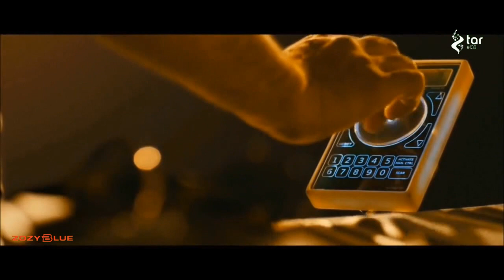Inci3ion - Static (Original Mix) TAR#138 [Promo Video]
Ini3ion is on everyone's lips atm and we are stoked to have him on TAR#138 with his track 'Static'.

Static might not be the way to describe the content of the track because it has loads of variety both in melody and in divided break, build and main. The melody is something of the immensely, dramatic and epic and we are left with a static sense of joy! The tune is a definition of a TAR#138 track, and we have no doubt in our minds you will love this as much as we do.

Welcome to TAR#138 brand Ini3ion and 'Static'!

Global Release Date: 01/07/2019 (All Stores)